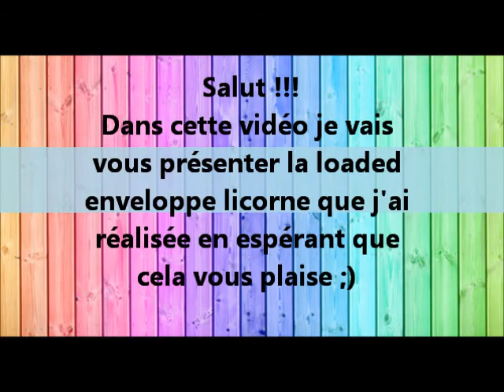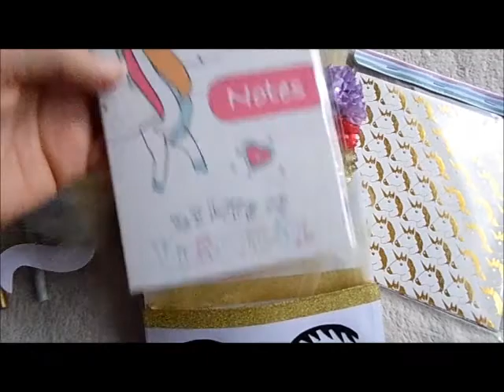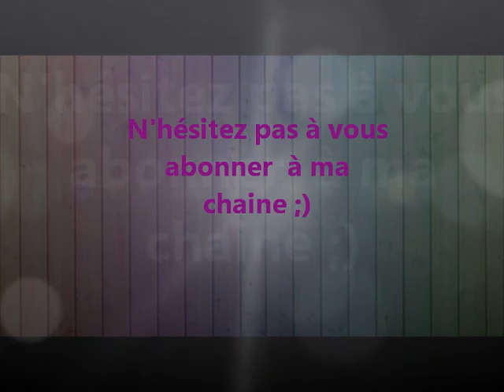☀️🌈 Présentation loaded enveloppe licorne 🦄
Salut !!!

☀️ Dans cette vidéo je vais vous présenter la loaded enveloppe que j'ai réalisée en espérant que cela vous plaise !!! 🌈

BYE BYE !!!